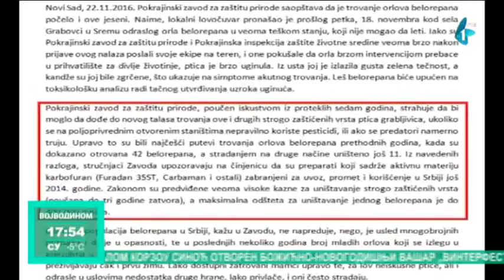Leš orla na toksikološkoj analizi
Kod rumskog sela Grabovci, u Sremu, pronađen je leš orla belorepana.